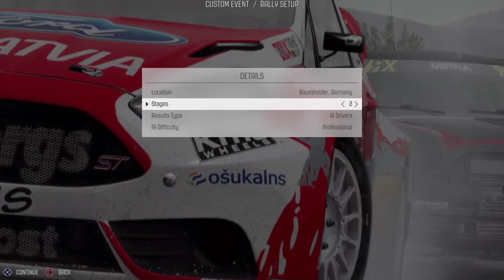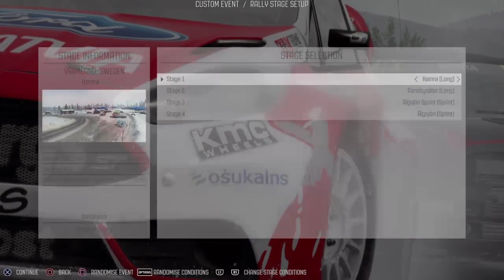Dirt Rally on Black Friday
Hands on Logitech G29.